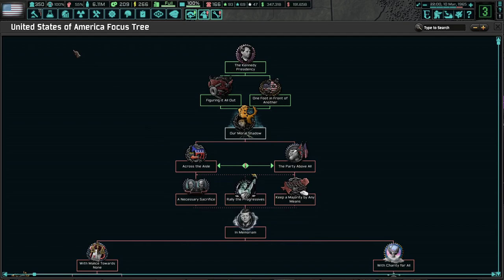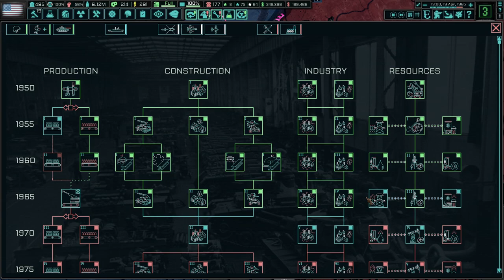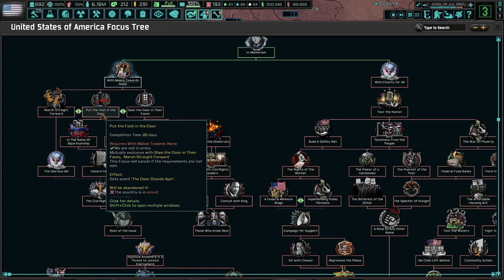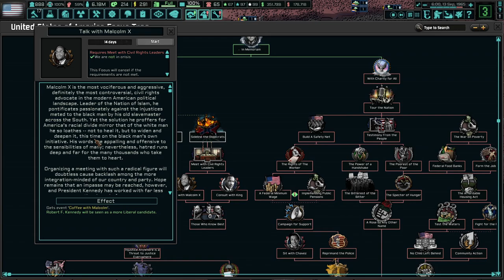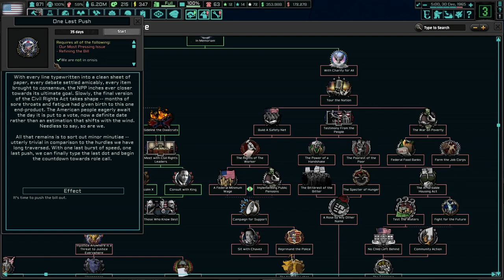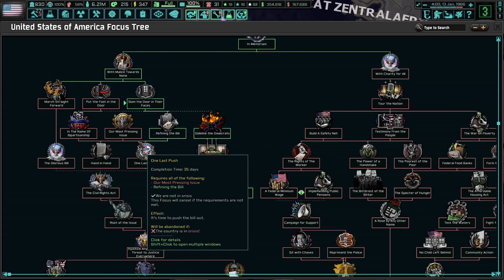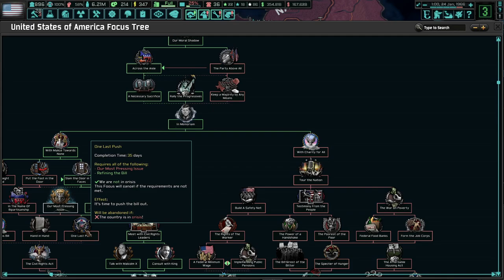RFK's Fight For Civil Rights! TNO: Last Days Of Europe, USA - RFK to Romney #1